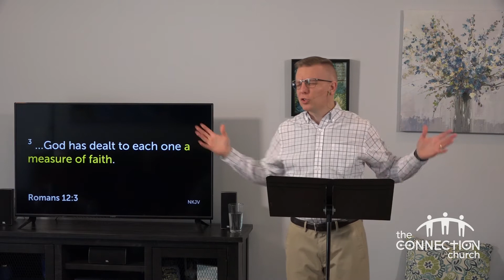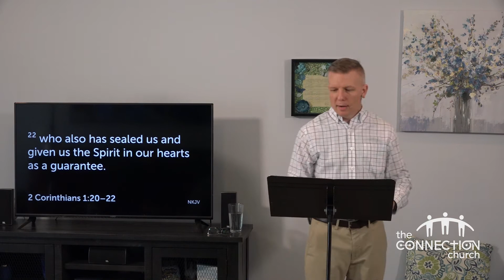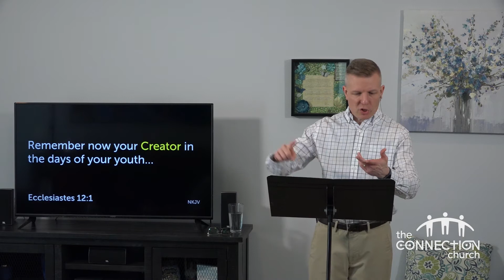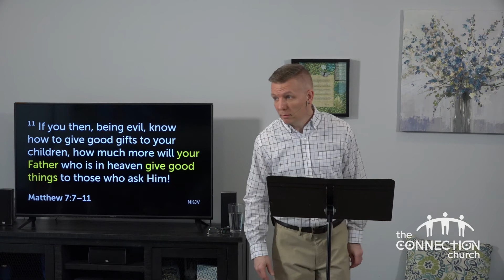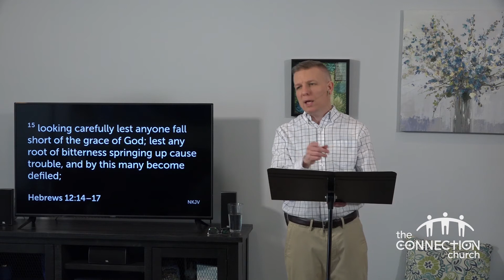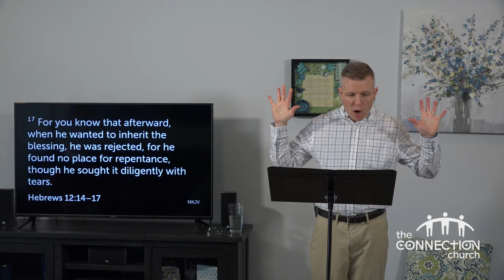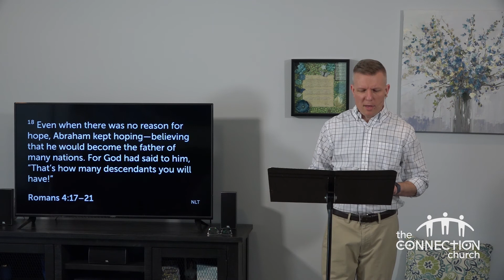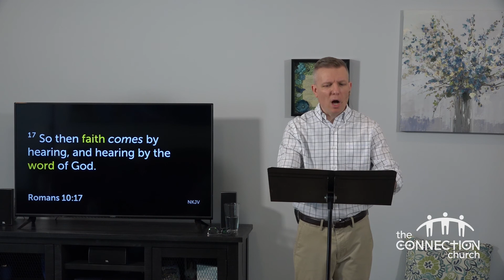The Importance of Faith (part 8)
This Sunday, we look at two truths about God that will help solidify your faith. We will also look at a certain aspect of Abraham’s faith that will help take your faith in God and His Word to a new level…